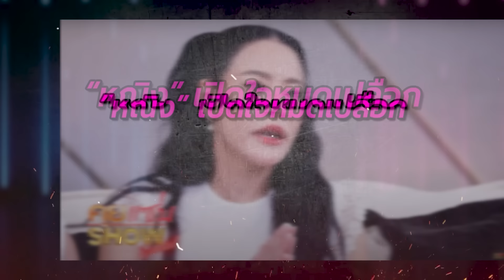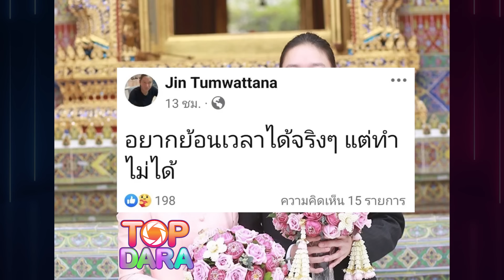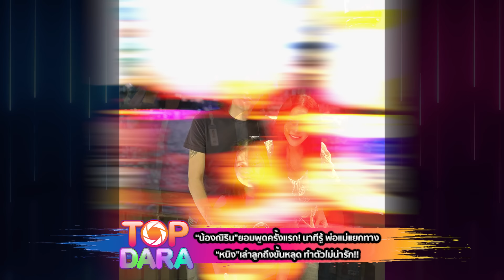“น้องณิริน”ยอมพูดครั้งแรก นาทีรู้พ่อแม่แยกทาง “หนิง”ต้องรับมือมรสุม เล่าลูกถึงขั้นสติหลุด | TOP DARA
ต้องบอกว่าก่อนหน้านี้กลายเป็นช่าวใหญ่สะเทือนวงการไม่น้อย เมื่อทายาทตระกูลหมื่นล้านอย่าง “จิน จรินทร์ ธรรมวัฒนะ”อดีตสามี “หนิง ปณิตา” ที่จบความสัมพันธ์กันไปเเล้ว เเละปัจจุบันทั้งคู่ก็ทำหน้าที่พ่อเเละแม่ เลี้ยงโซ่ทองคล้องใจ หรือลูกสาวคนเดียว อย่าง “น้องณิริน ปณิริน” เป็นอย่างดี  ก่อนล่าสุด  12 สิงหาคม หรือเมื่อวันแม่ที่ผ่านมา “น้องณิริน” เสียงสั่น ยอมพูดครั้งแรก นาทีรู้ พ่อแม่แยกทาง “หนิง”ต้องรับมือมรสุม เล่าลูกถึงขั้นสติหลุด!!!